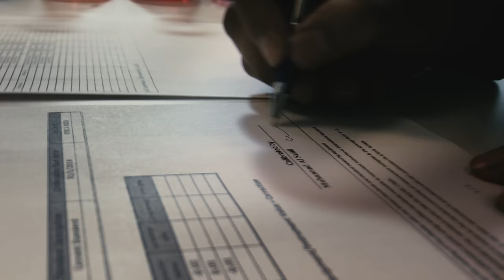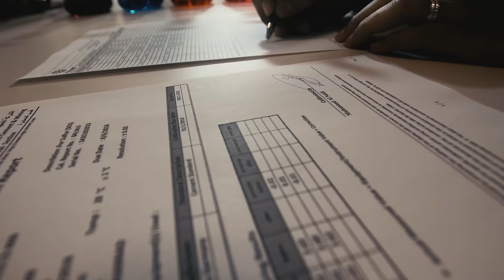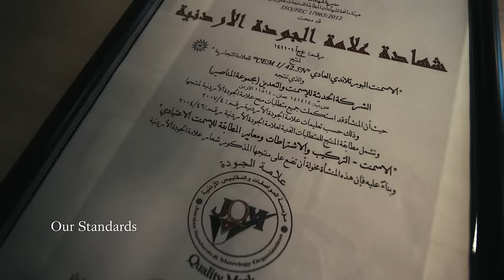Manaseer Cement Industry Film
We at Greyhound Motion Pictures are thrilled to share with you this extraordinary film for an extraordinary client, Al Manaseer Cement Industry. The film takes you on a journey throughout the cement production process; from the early stages of mining all the way to the final product.

This humble masterpiece and an extremely satisfied client wouldn’t have been achieved without the great efforts of our one-of-a-kind team. We would like to thank each and every one of them:

Director: Mutaz Jankot
Executive Producers: Mahmoud Beasha & Mutaz Jankot
Director of Photography: Ja'far Al Nofal
Production Manager: Mohammed Kraishan
1st Assistant Camera: Hamzah Al Nofal,
Gaffer: Ahmad Al Dababseh

Post Production Services: Greyhound Motion Pictures

Film Editor: Mutaz Jankot
Motion Graphics: Tamer Yashar
Color Timing: Mutaz Jankot
Sound Design: Mutaz Jankot

Production Services & Film Equipment: Greyhound Motion Pictures